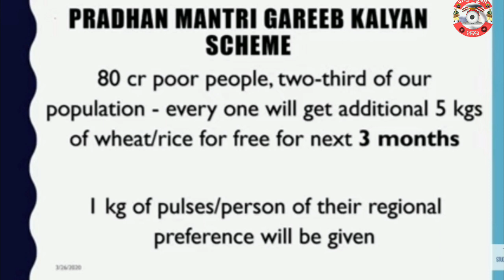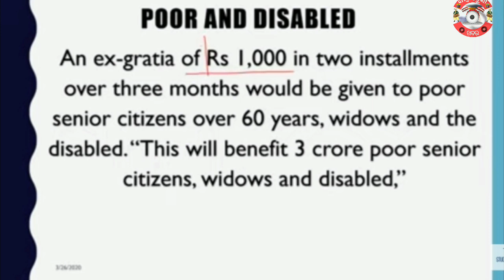Coronavirus |Rs-1.7 lakh crore relief package |government big annousment for poor people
Corona relief package full details,
Corona relief package news,
Corona last news,
Corona last update,
Government announced relief package to face corona,
Corona virus last news,